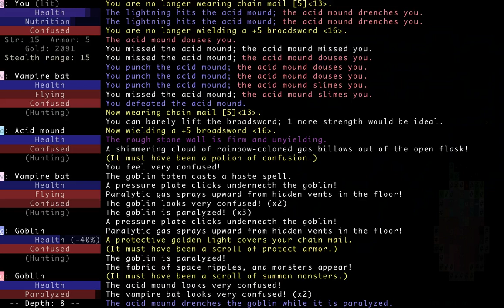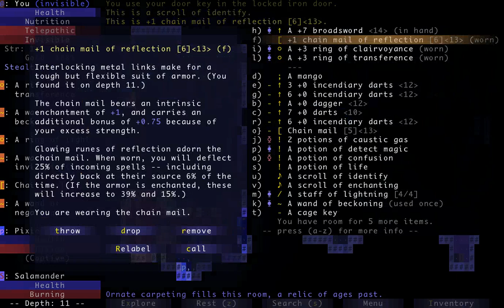DailyBrogue20210826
Daily Brogue play through for August 26th, 2021